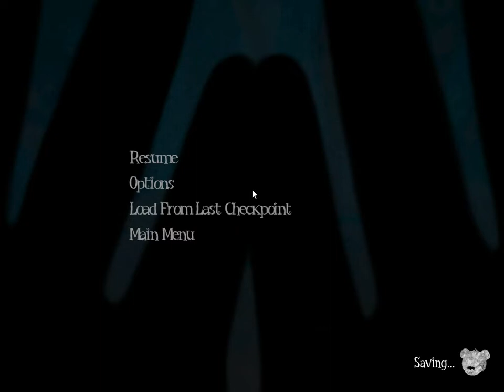Among The Sleep|THE TALL LADY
Smile Your Beautiful